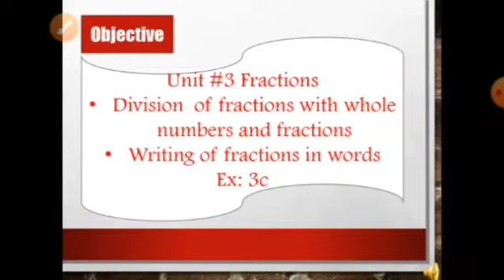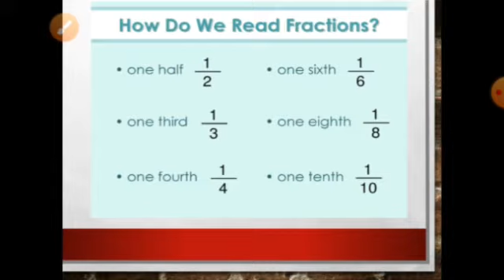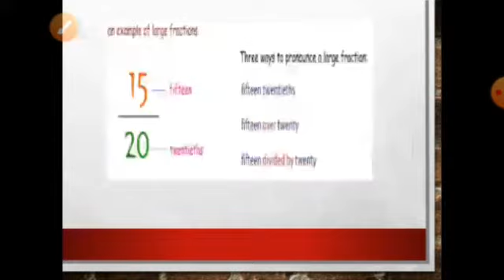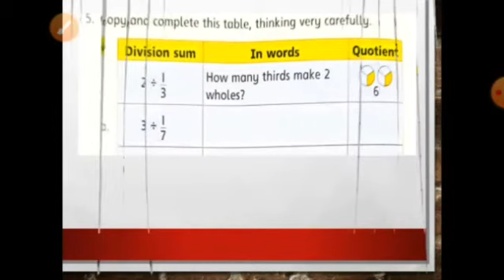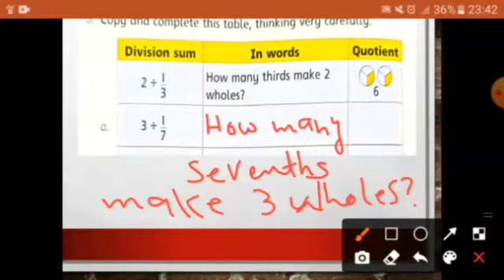grade5 week4 how to write fractions in words